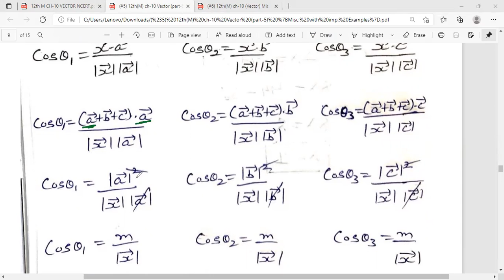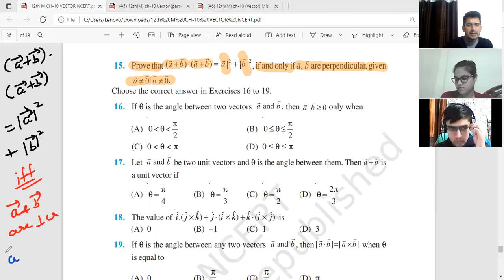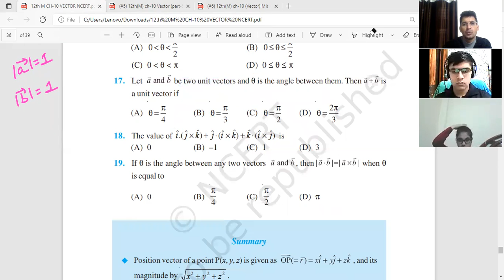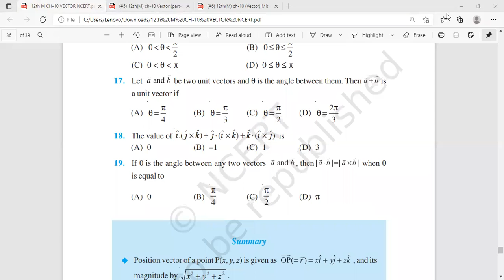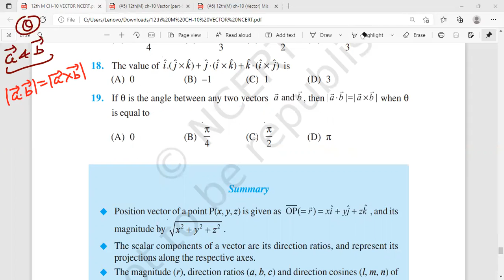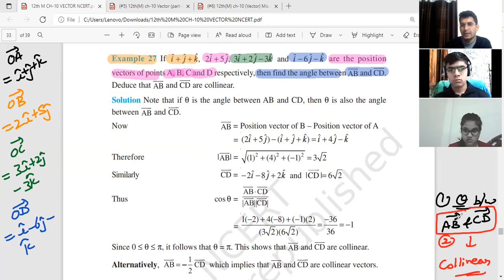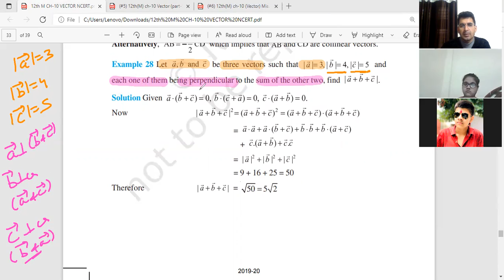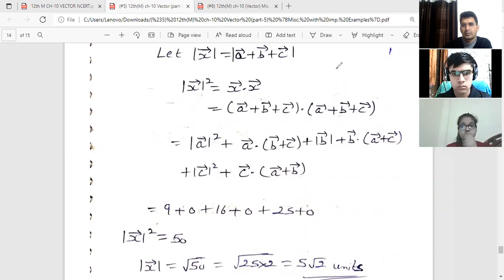(#17) Class -12th | Maths | ch-10 || Vector Algebra || MISC.EXERCISE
For live online classes

9th & 10th (Maths & Sci)

11th & 12th(Maths,Accounts,Bst & Economics)

call or watsapp your query on 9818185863